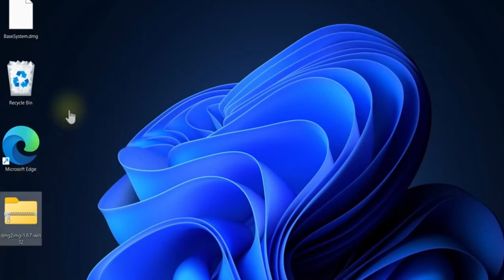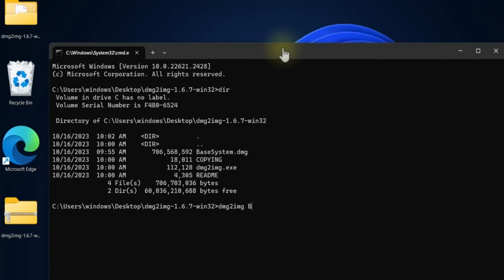How to Convert a .dmg File to an .iso Image File Using dmg2img Software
00:00 Download dmg2img win32 binary from this link
00:28  Extract the dmg2img-1.6.7-win32.zip file
00:40  Copy "BaseSystem.dmg" file into dmg2img folder
00:45  Open CMD (Command Prompt) from the current directory
00:52  Type the "dir" Command to view the list of files and folders
00:56  Type command " dmg2img BaseSystem.dmg macos.iso "